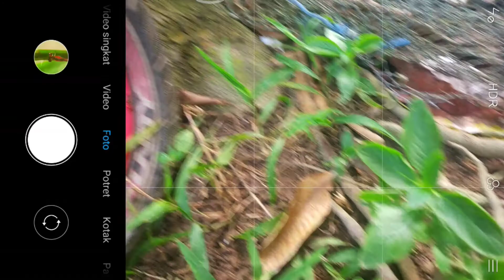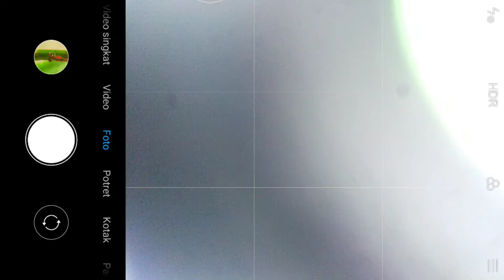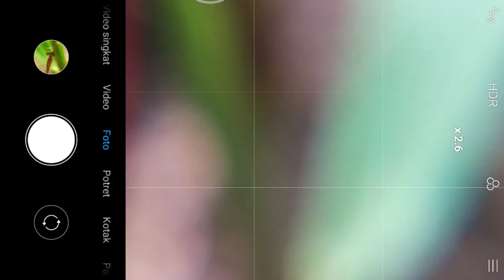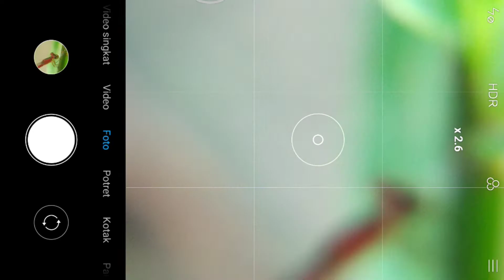Berburu foto macro untuk dijual di shutterstock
Berburu foto disekitar kita, lalu di jual di shutterstock